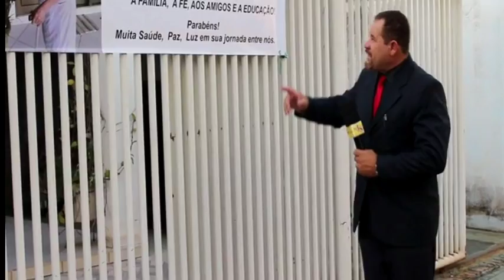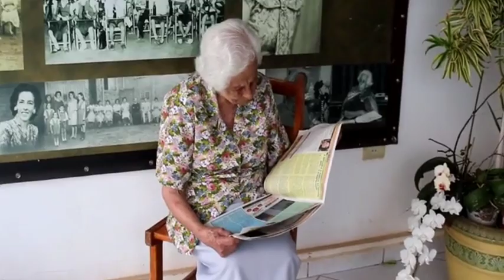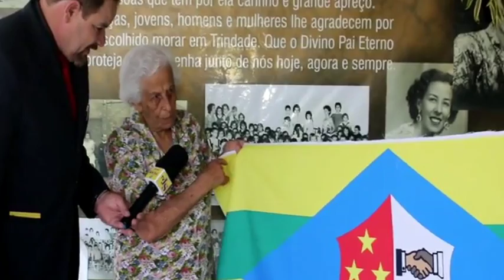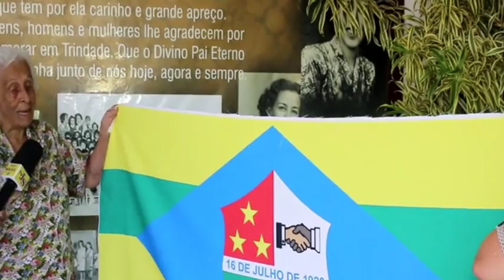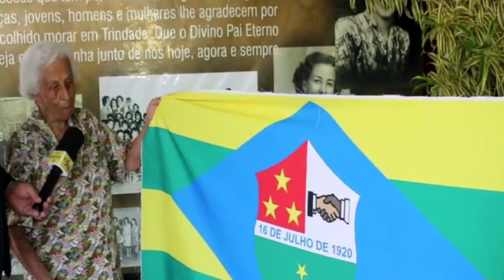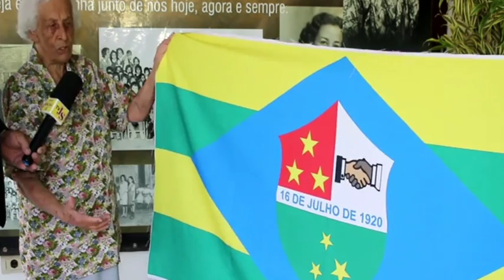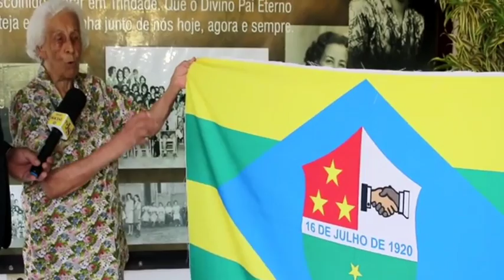Conheça um pouco mais sobre a vida da Iraci Borges